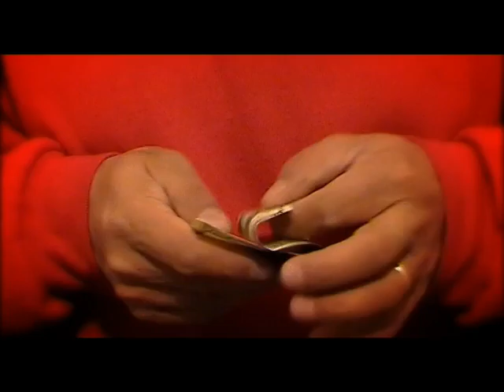Mr Mrs Tso 2007